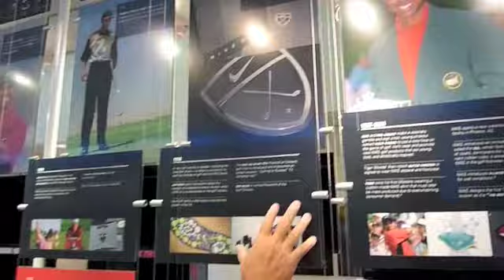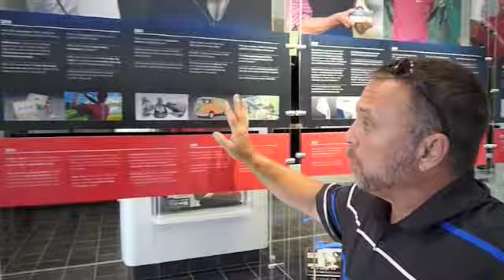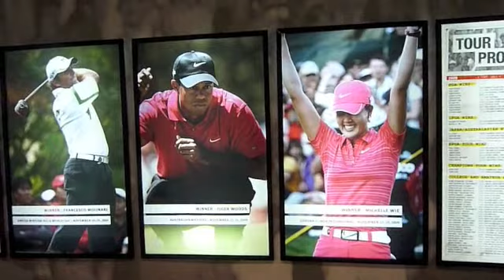EXCLUSIVE TOUR OF "THE OVEN" AT NIKE GOLF